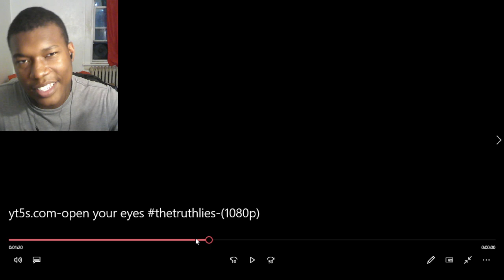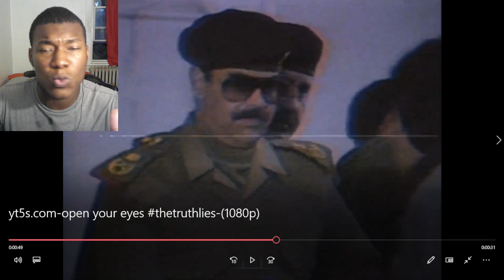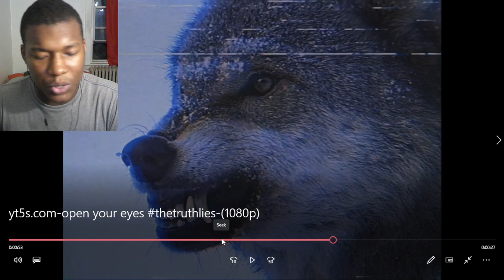open your eyes thetruthlies REACTION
call of duty,cod,activision,open your eyes thetruthlies,open your eyes thetruthlies REACTION